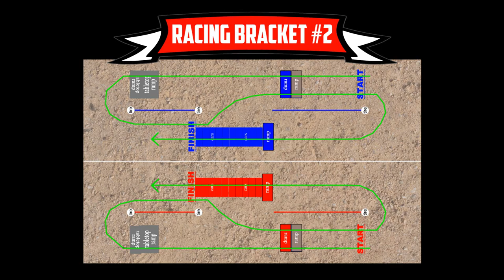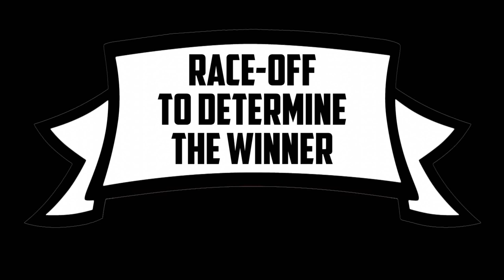DIRT RACING! Pro Mod Racing Bracket #2 - Apr. 9, 2017 - Trigger King R/C Monster Trucks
Pro Mod monster truck Cali-style racing bracket #2 on DIRT from April 9, 2017, presented by Checkered Flag Hobby Country.